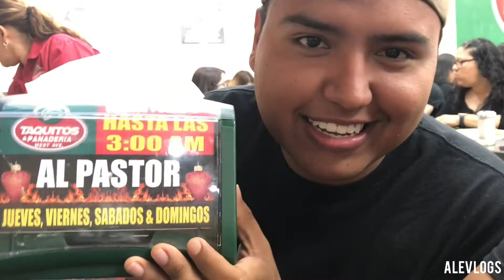TACOS MEXICANOS EN ESTADOS UNIDOS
Que onda chi@s!
les dejo mi nuevo vídeo vlogueando en San Antonio tx. y claro me toco probar tacos en estados unidos en el vídeo les cuento que tal me parecieron.
SUBO VÍDEO CADA SEMANA :D